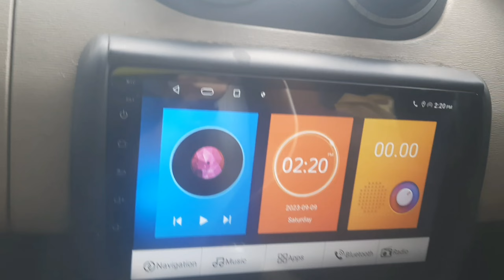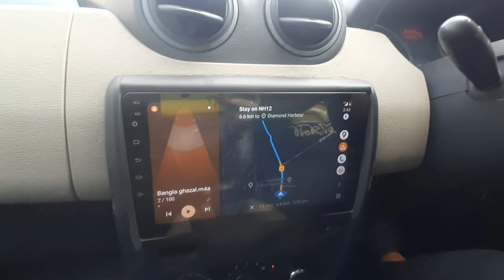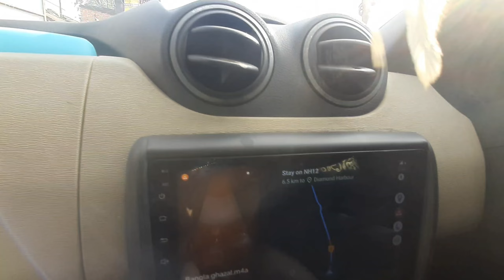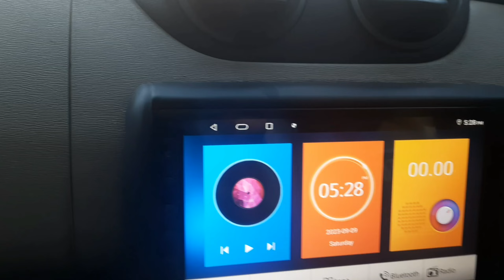Kolkata To Diamond Harbour By Car [ Diamond Harbour Tour 2023 ] ডায়মন্ড হারবার ভ্রমন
Hello Friends, Myself Ankita Kargupta  A Travel Vlogger From Kolkata ( INDIA ).Love To Share My Travel Experienceses With My Friends.So Stay Tuned For Exciting  And Adventurous  road trips Or Travel Videos.Food Vlogs And Beauty Related Videos
Diamon Harbour Tour 2023,Diamond Harbour,Kolkata To Diamond Harbour By Car,ডায়মন্ড হারবার,ডায়মন্ড হারবার ভ্রমন